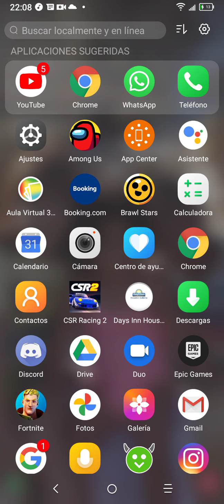video reacion Camín dime qué me quieres